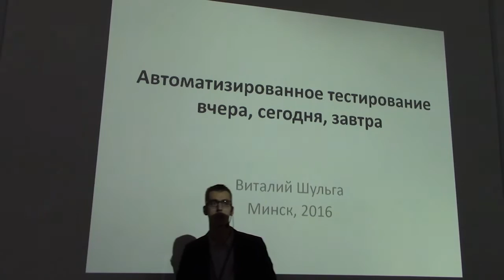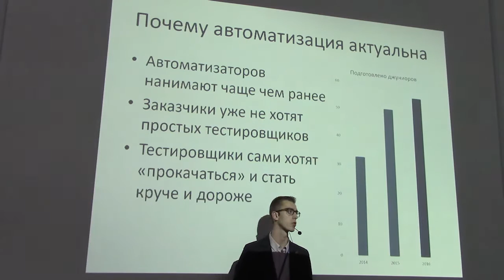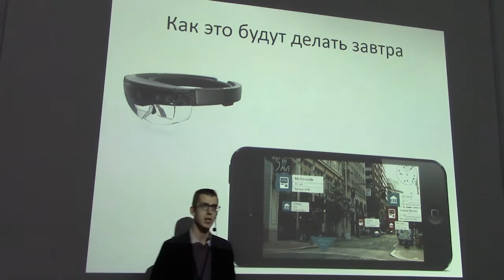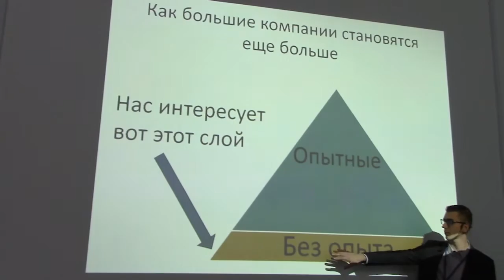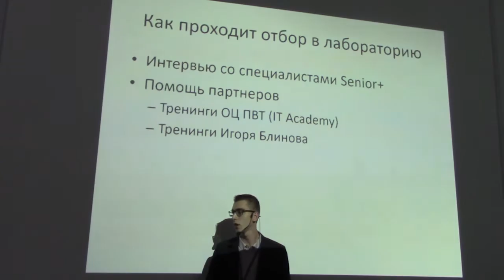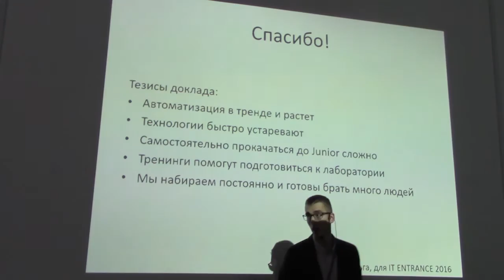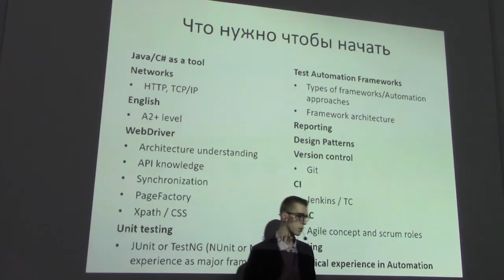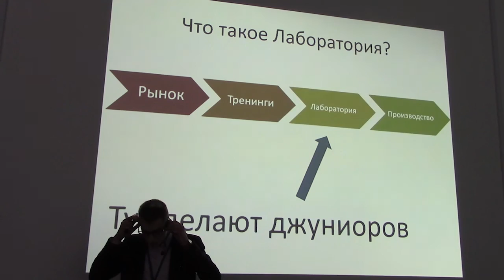Автоматизированное тестирование вчера, сегодня, завтра - Виталий Шульга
Виталий Шульга, руководитель лаборатории автоматизации тестирования ПО EPAM Systems
"Автоматизированное тестирование вчера, сегодня, завтра"

15 октября 2016, Минск

video by
Vladimir Baranich